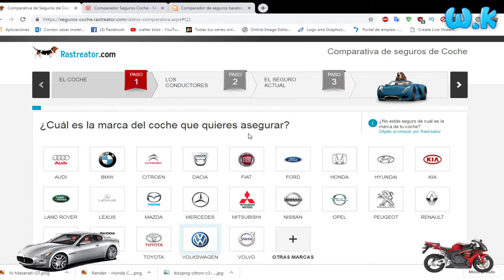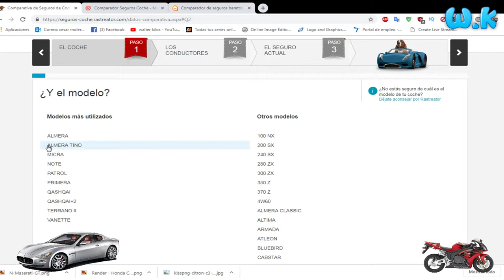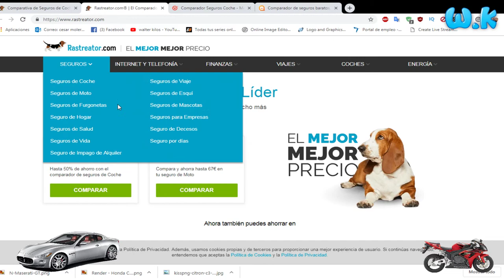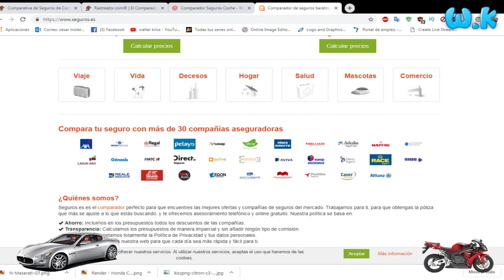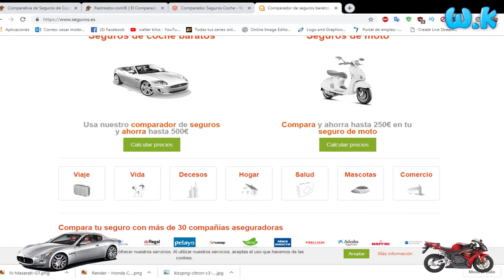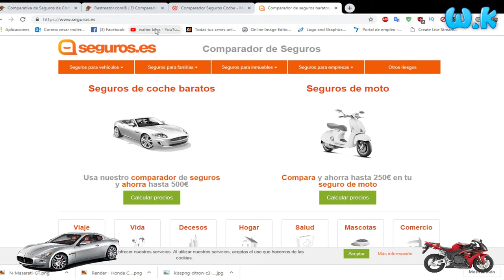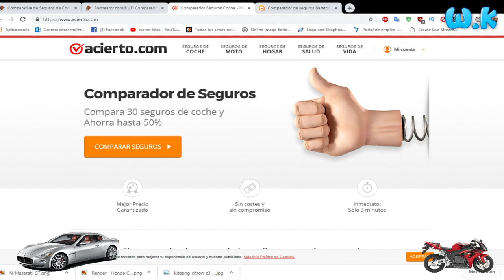el seguro de coche mas barato como ahorrar dinero mejores compañias moto motocicleta 125 novel o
como ahorrar un monton de dinero en seguros de vehiculos coche moto motocicleta camion furgoneta triciclos.consejos mejores compañias mejores seguros mejores coberturas.
cambiar de seguradora.